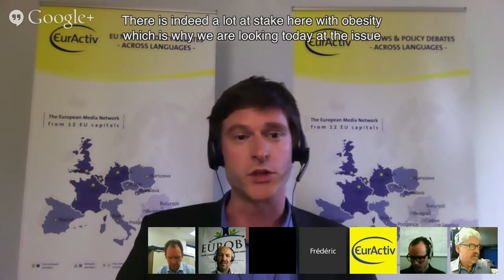Obesity: What's tipping the balance? HIGHLIGHTS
The lack of physical activity and unbalanced diets can lead to obesity, diabetes, high cholesterol levels, and chronic diseases such as cardiovascular disease and stroke. Today, more than half of Europeans are overweight or obese.

And according to a new Eurobarometer survey on sport and physical activity, more than half of European citizens seldom do any activity. Maintaining a daily energy balance at a healthy weight, balancing the energy consumed through the diet with the energy expended through physical activity,  can help prevent chronic diseases such as diabetes and CVDs.​

What should be the next steps for decision makers and other stakeholders to help citizens achieve energy balance? Can small changes have a big impact on obesity? What to do first? What does science tell us?